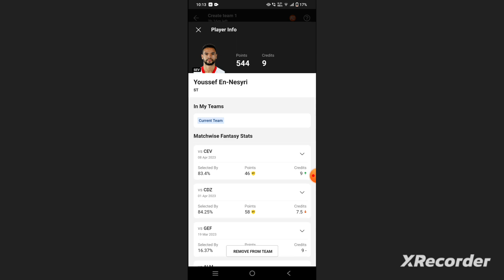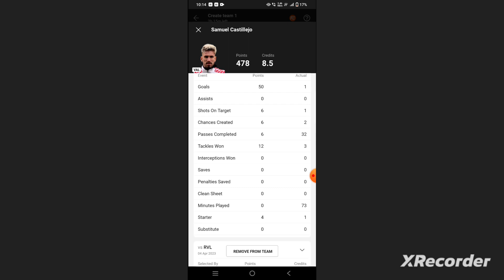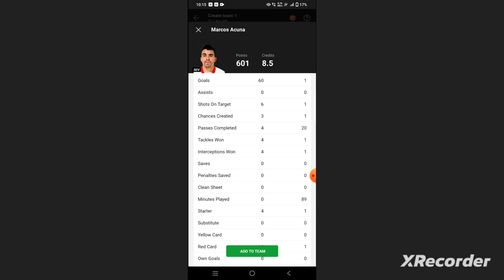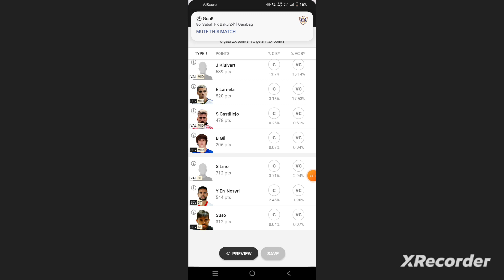VAL vs SEV Football Dream11 Team prediction win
val vs sev
val vs sev Dream11
val vs sev Dream11 prediction
val vs sev prediction

own risk"

1. This analysis  is based on my

2.Dream11 takes great care to comply with all central and state legislation in India to ensure that  users are fully protected. Every contest on  platform is carefully designed to comply with applicable statutes and regulations in India.

Thanks